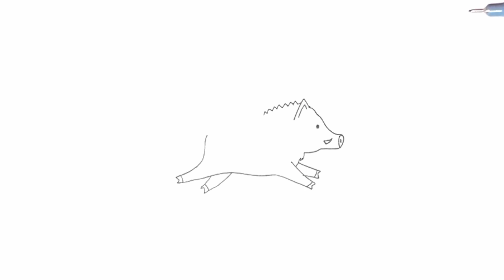How to Draw a Boar in Minutes – Step-by-Step Animal Drawing Masterclass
Learn how to draw a boar quickly and effortlessly with this step-by-step tutorial designed for beginners. In this video, you'll see the entire process of creating a simple, yet detailed boar illustration using markers. Perfect for those interested in animal art, this drawing guide will help you bring this majestic creature to life in a few easy steps, allowing you to practice and improve your skills.

Share your thoughts on what we should draw next on our video 📚💬